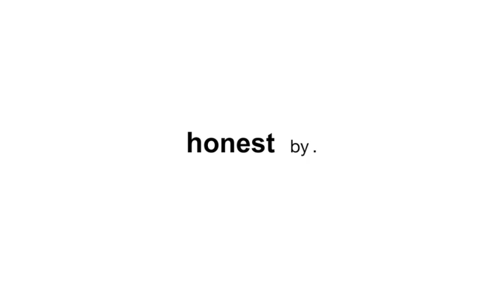honest by.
HONEST BY IS A PIONEERING CLOTHING BRAND AND RETAILER LAUNCHED IN JANUARY 2012 BY BRUNO PIETERS.
THE LINE IS UNIQUE IN BEING ENTIRELY OPEN ABOUT ITS SUPPLY CHAIN AND PRICING.